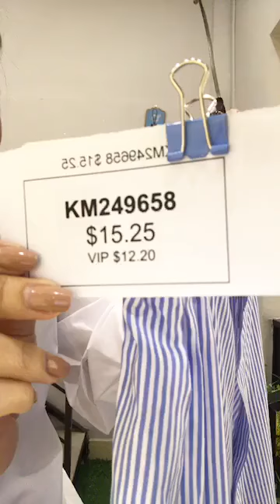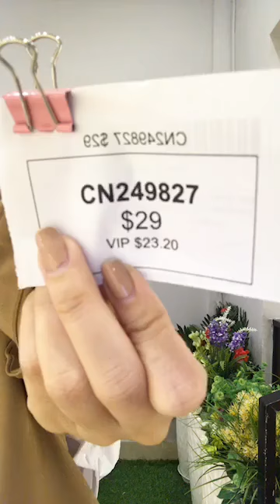Little Fashion ម៉ូដសំលៀកបំពាក់ថ្មីថ្មី ទេីបចូលមកដល់ ❤️❤️💕❤️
Little Fashion   ម៉ូដសំលៀកបំពាក់ថ្មីថ្មី ទេីបចូលមកដល់ ❤️❤️💕❤️Little Fashion   ម៉ូដសំលៀកបំពាក់ថ្មីថ្មី ទេីបចូលមកដល់ ❤️❤️💕❤️